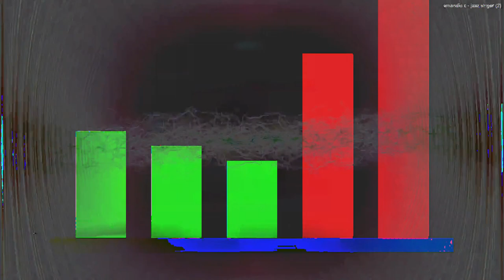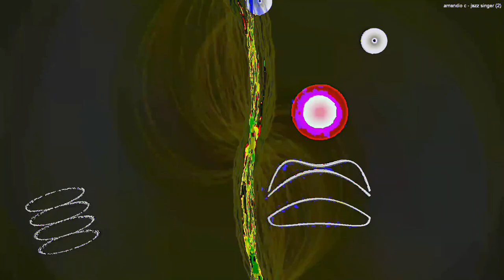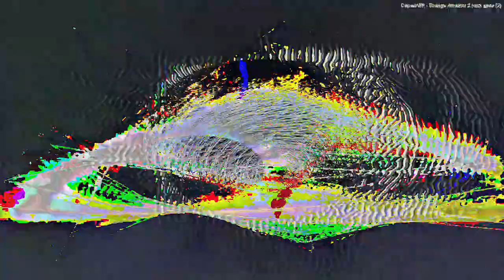[EPILEPSY WARNING] Movie 24 02 24 22h37m26s